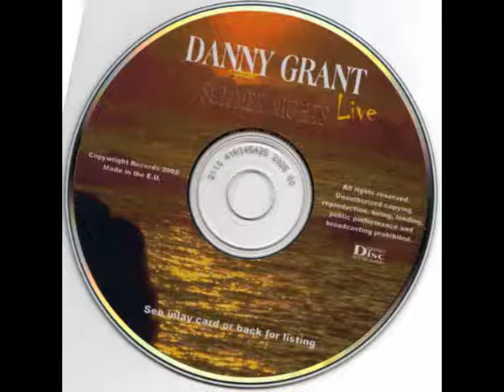DANNY GRANT SINGS1.wmv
appeared on New Faces
toured europe for many years